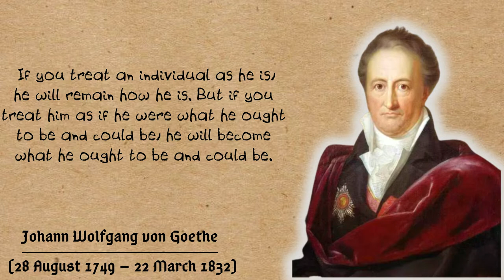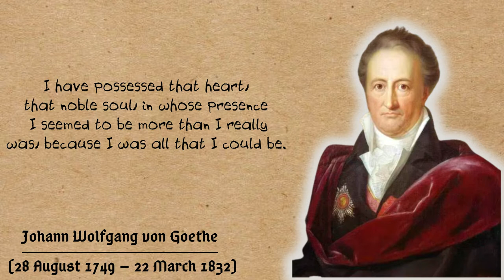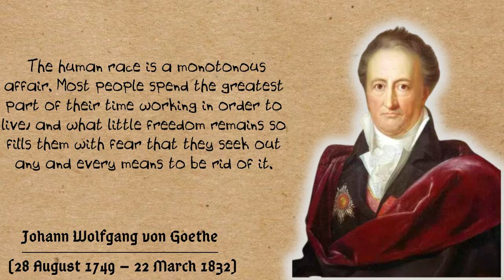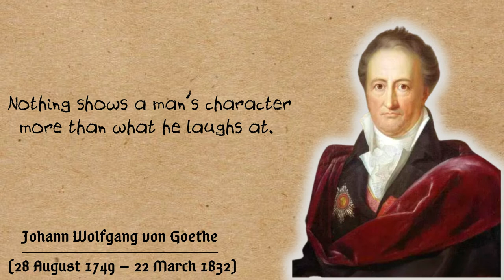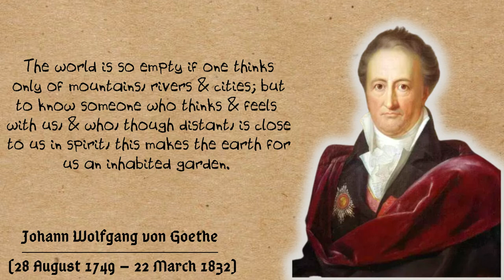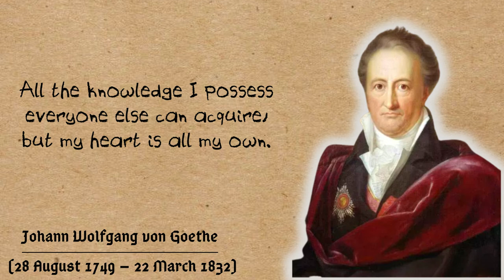Johann Wolfgang von Goethe Quotes that Will Change the Way you See Yourself and Others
Johann Wolfgang von Goethe  was a German poet, playwright, novelist, scientist, statesman, theatre director, and critic. His works include plays, poetry, literature and aesthetic criticism, and treatises on botany, anatomy, and colour. He is considered to be the greatest German literary figure of the modern era.

Goethe took up residence in Weimar in November 1775 following the success of his first novel, The Sorrows of Young Werther (1774). He was ennobled by the Duke of Saxe-Weimar, Karl August, in 1782. He was an early participant in the Sturm und Drang literary movement. During his first ten years in Weimar, Goethe became a member of the Duke's privy council, sat on the war and highway commissions, oversaw the reopening of silver mines in nearby Ilmenau, and implemented a series of administrative reforms at the University of Jena. He also contributed to the planning of Weimar's botanical park and the rebuilding of its Ducal Palace.

KEYWOARD

success quotes
best quotes
short quotes
friendship day quotes
good thoughts
good quotes
stoic meaning
bible quotes
love yourself quotes
motivational thoughts
encouraging quotes
god quotes
self quotes
gym quotes
motivational quotes for work
fitness quotes
epictetus
inspirational
short love quotes
uplifting quotes
workout quotes
motivational words
best love quotes
inspirational words
work quotes
daily quotes
valentine quotes
the daily stoic
good day quotes
love thoughts
short friendship quotes
best thoughts
daily stoic
inspirational love quotes
great quotes
short best friend quotes
inspirational thoughts
thinking quotes
positive thinking quotes
mindset quotes
growth quotes
life thoughts
stoic philosophy
good friends quotes
daily motivational quotes
positive quotes for the day
love life quotes
daily inspirational quotes
quote of the day for work
good life quotes
positive thoughts quotes
positive quotes for work
best short quotes
inspirational bible quotes
thoughts quotes
growth mindset quotes
friendship thoughts
self inspirational quotes
friendship day quotes for best friend
workout motivation quotes
positive motivational quotes
yourself quotes
motivation thoughts
thoughtful quotes
good thoughts for life
short thoughts
greatness quotes
inspirational messages